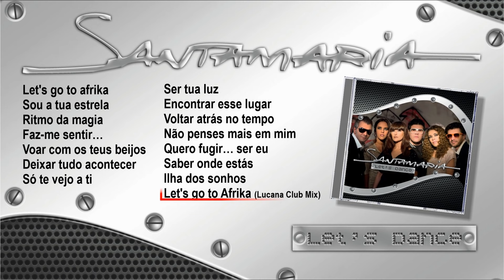Santamaria - Let's dance (Full album)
Santamaria - Let's dance (2012)
TRACKLIST:
0:00 - Let’s go to afrika
3:31 - Sou a tua estrela
8:29 - Ritmo da magia
11:50 - Faz-me sentir…
15:27 - Voar com os teus beijos
20:13 - Deixar tudo acontecer
23:25 - Só te vejo a ti
27:30 - Ser tua luz
32:35 - Encontrar esse lugar
36:37 - Voltar atrás no tempo
40:36 - Não penses mais em mim
44:10 - Quero fugir… ser eu
47:45 - Saber onde estás
51:39 - Ilha dos sonhos
55:43 - Let’s go to Afrika (Lucana Club Mix)